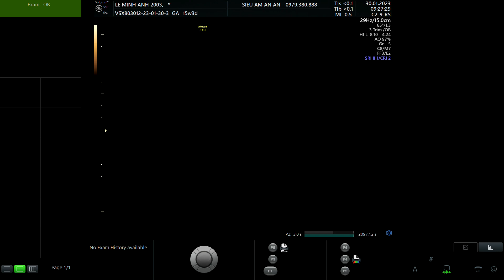LÊ MINH ANH 2003